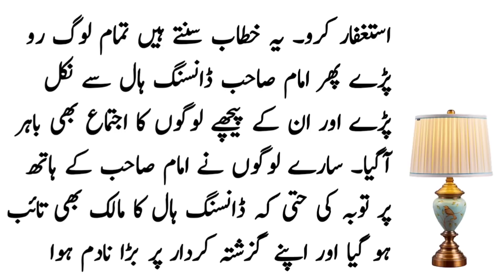Dance Party Me Ek Allah Wale Story ॥ Moral Stories in Urdu ॥ Sabaq Amoz Kahani ॥ Kahani #144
Dance Party Me Ek Allah Wale Story ॥ Moral Stories in Urdu ॥ Sabaq Amoz Kahani ॥ Urdu Kahaniya